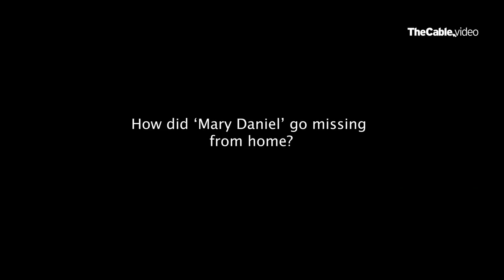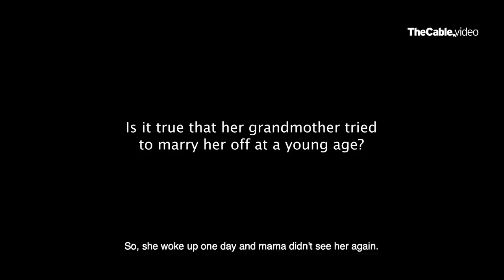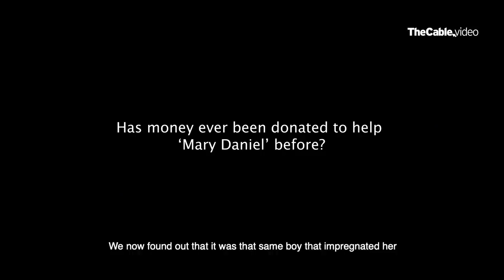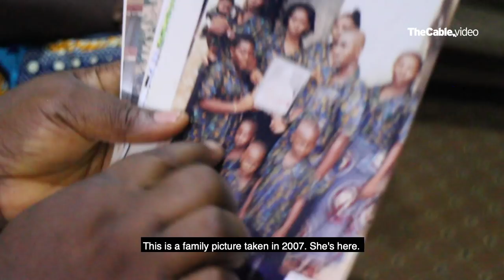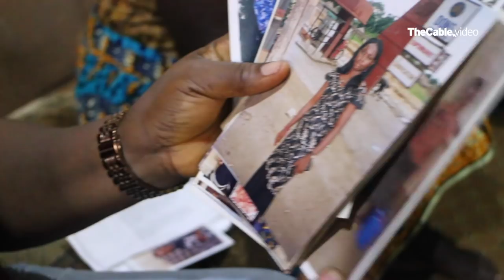‘She’s lying and embarrassing us’ — family of Lagos amputee hawker breaks silence